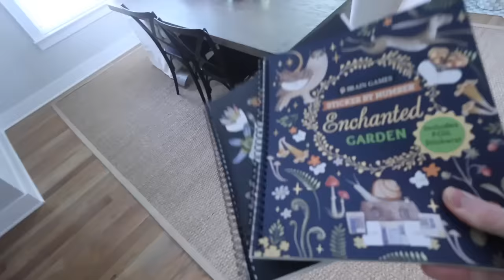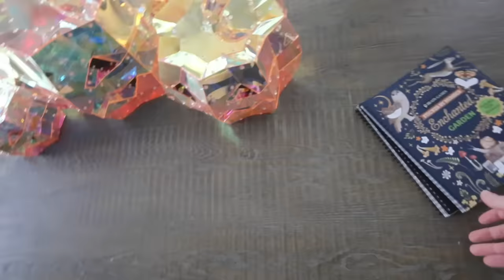Vlogtober 2024: Day 9,10,11...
ITEMS MENTIONED
Ginger Jar Ornaments
Porcelain Round Ornaments
Sticker by Numbers

Paint Colors by Sherwin Williams
Whole House: Agreeable Gray
Bathrooms: Repose Gray
Powder Room: Foggy Day
Trim: Extra White